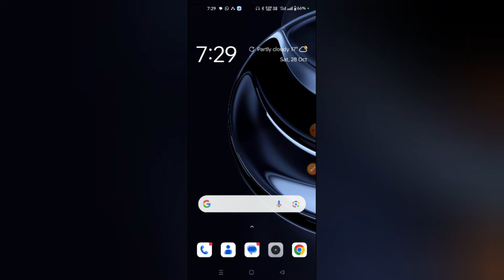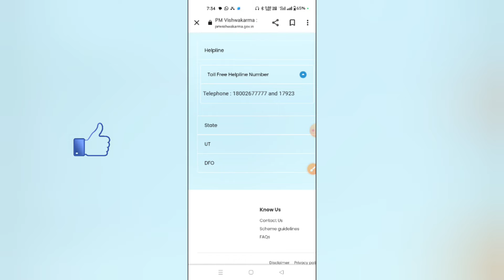PM Vishwakarma Yojana Customer Care Number 2023 | पीएम विश्वकर्मा योजना हेल्पलाइन नम्बर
Hello guys,
in this video i have discussed about the pm vishwakarma yojana customer care number

Recent Videos

TOPIC DISCUSSED 👇👇

पीएम विश्वकर्मा योजना हेल्पलाइन नम्बर
pm vishwakarma yojana customer care number
पीएम विश्वकर्मा योजना में शिकायत कैसे करें
how to call pm vishwakarma yojana customer care
pm vishwakarma yojana customer care ka number
pm vishwakarma yojana complaint number
pm vishwakarma yojana apply online
pm vishwakarma yojana toll free number
पीएम विश्वकर्मा योजना कस्टमर केयर नंबर
पीएम विश्वकर्मा योजना
pm vishwakarma yojana resistration
pm vishwakarma yojana